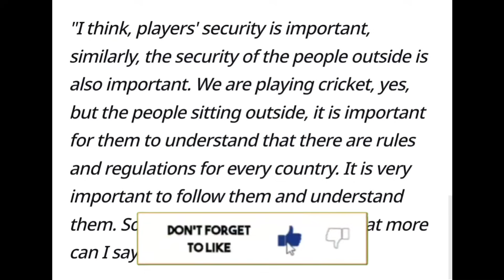"No One Should..." Rohit Sharma BIG Statement on Pitch Invaders! 😳| India T20 World Cup Cricket News